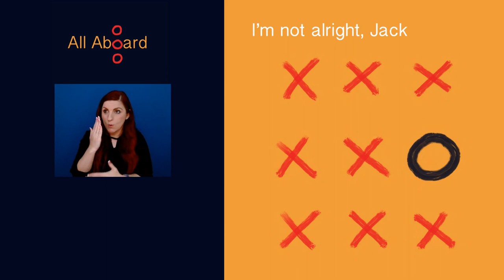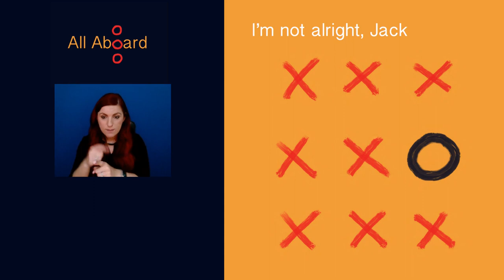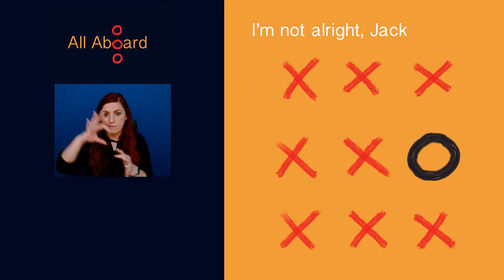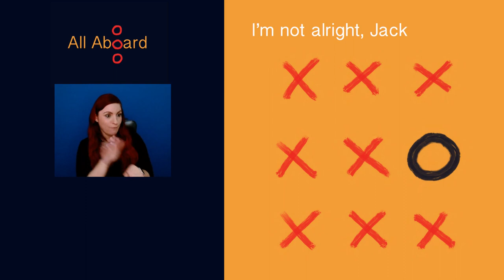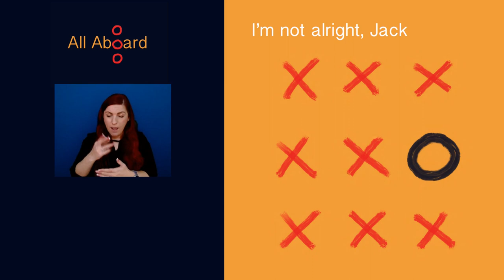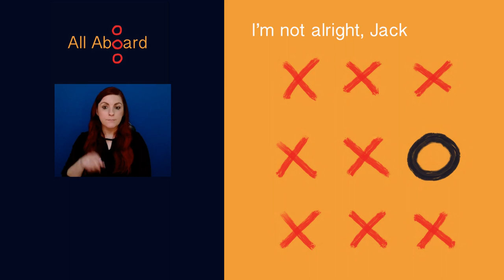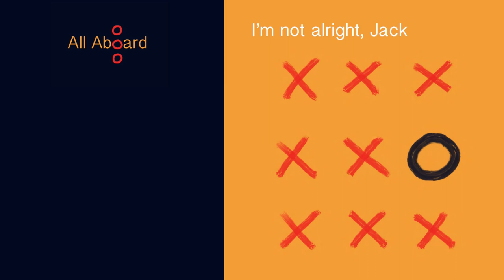All Aboard S1E4 - I'm Not Alright Jack